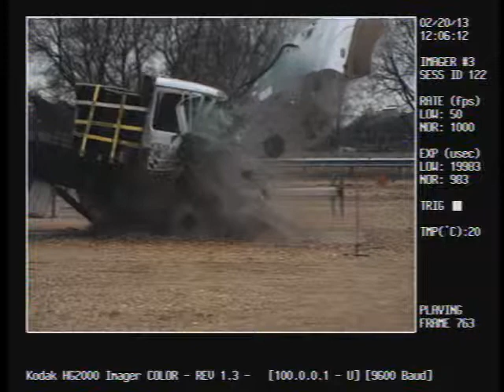478260 USD15 RA